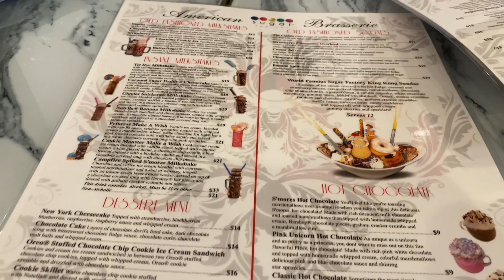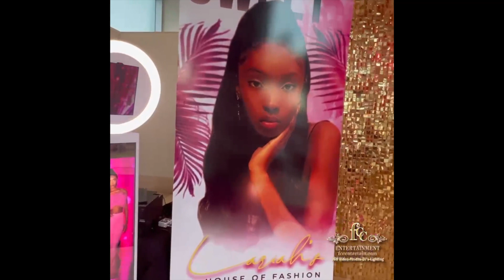ITS @LARIAH_OFFICIAL SUPER SWEET 16 BIRTHDAY CELEBRATION IN 2022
The Young Family Squad
Hi Welcome!! We are so excited that you guys are on this journey with us. We can't wait to share with you guys what's to come for the rest of the Year 2022 with the YOUNG FAMILY SQUAD.

*Social Media*
LARIAH. lariah_official
LENNOX. lennox.young
CANDI. candinicole561
CAYLEN. caylen_official

LARIAH...poppingbeauty
CANDI. mrs_candi
CAYLEN...caylen.thedancer